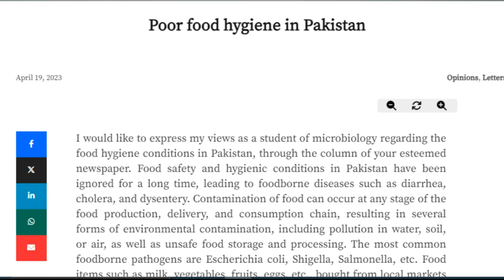Life Quality in Pakistan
In the 21st century pakistan and pakistanipeople are given with the low-grade quality in almost every aspect. Here is the comparison and analysis of different countries.
At pdx.official we discuss domestic and International issues related to politics, economy, social problems and their possible resolutions. Basically this channel is made to encompass almost every aspect of life related to humanity.